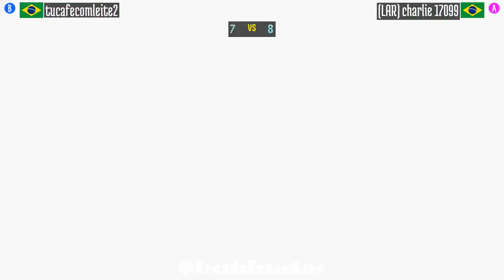@sfa2u: tucafecomleite2 (BR) vs (LAR) charlie 17099 (BR) [SF Alpha 2 sfa2 Fightcade] Apr 16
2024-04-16: tucafecomleite2 (BR) vs (LAR) charlie 17099 (BR) [Street Fighter Alpha 2 @ Fightcade]